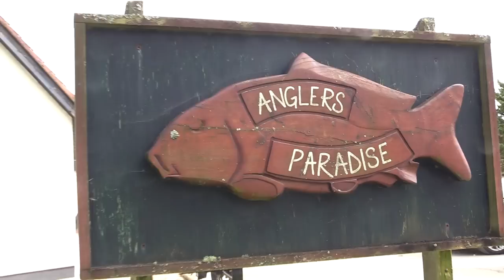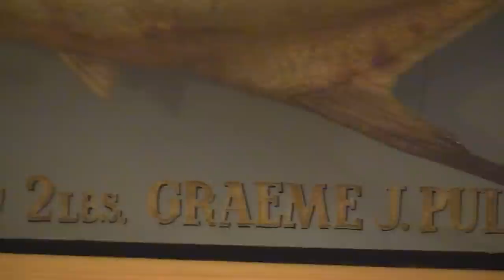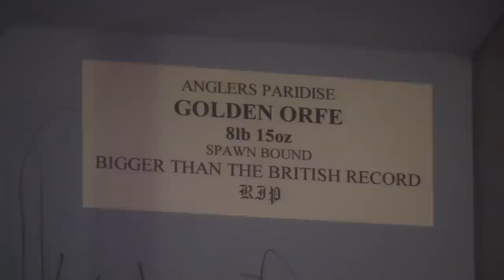I try carp fishing on a lake I’ve never seen before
Carp fishing a lake I’ve never seen before. It’s a night fishing and camping episode as Graeme points the car West for the long drive to deepest Devon where he gets to fish a regular day ticket lake, but he has to think on his feet to choose a likely spot as he has never seen the lake before...Will he catch anything? Will he get hypothermia? Does he have the right bait? Where should he cast? It’s all in there as he tries to work it all out but can he save the dreaded blank by fishing through the night? Here he captures the essence of the night fisherman, as usual there is a scattering of his usual humour, so sit back and relax. It’s time for another TOTALLY AWESOME FISHING film.